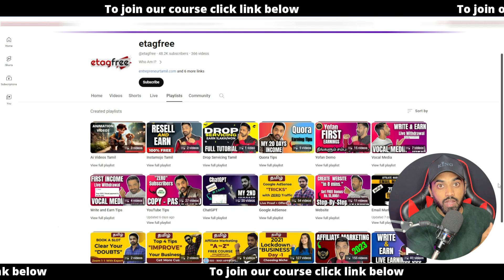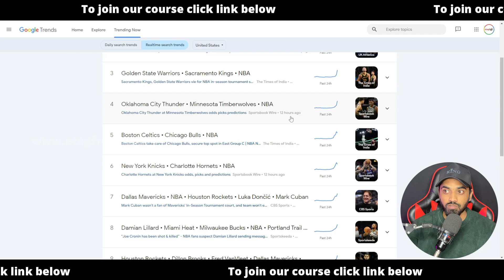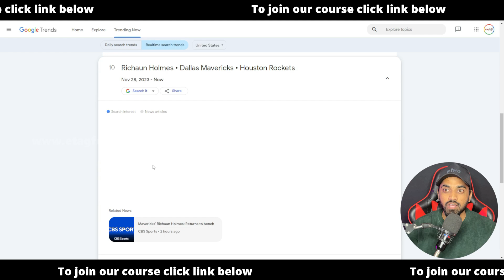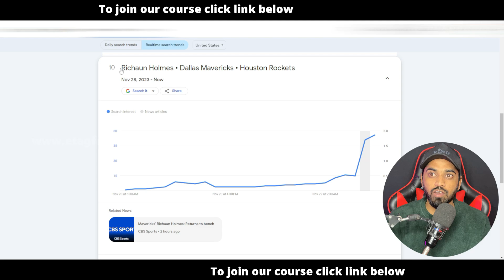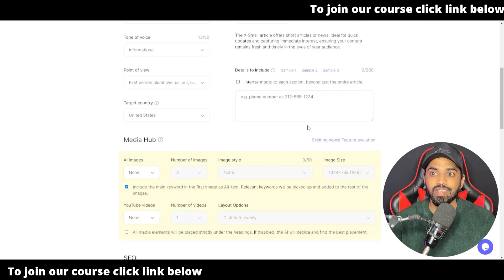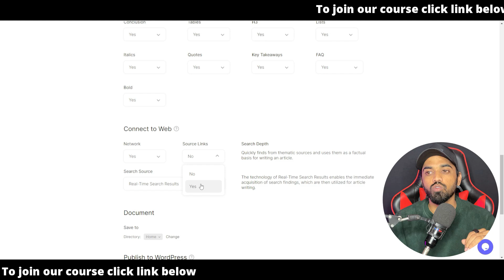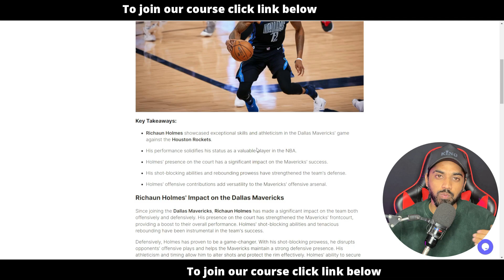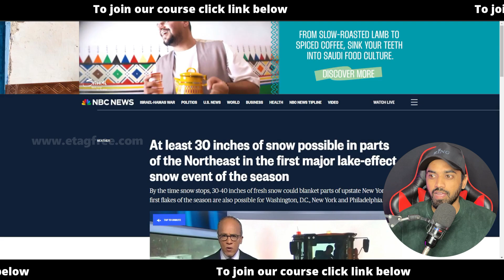Write And Earn Tamil Using This Top Secret🤑Legit Platform👍Available in India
"Write and Earn Tamil"

Join Our Course today AT 91% Offer. 👇👇(DIWALI OFFER)

✅ STEP: 2:  Click Courses
✅ STEP:4 : Purchase the course
✅ HAPPY LEARNING.